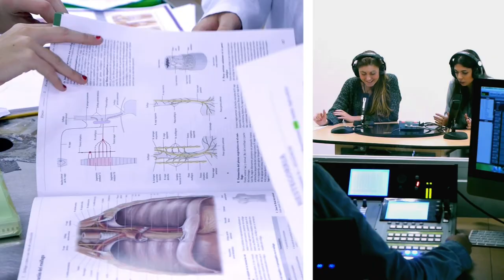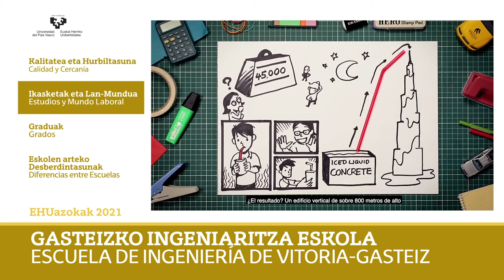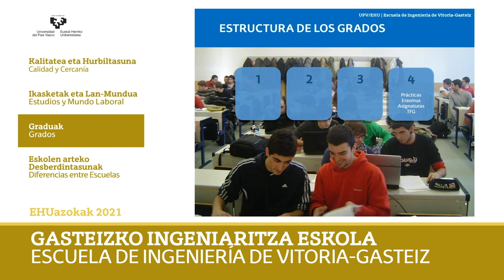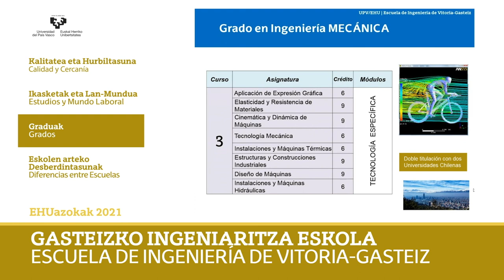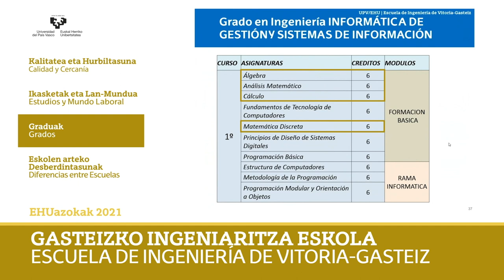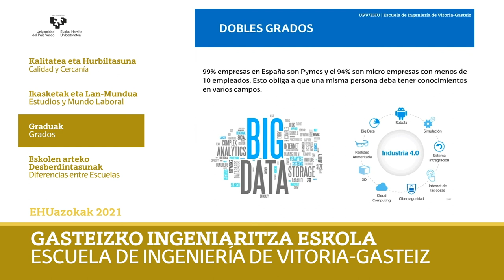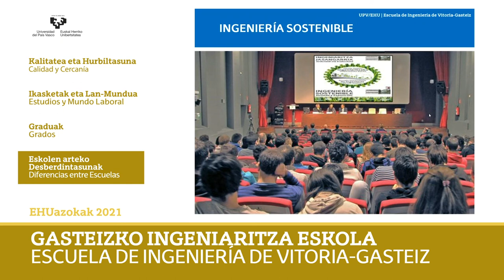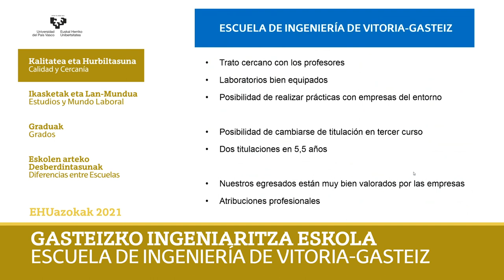EHUazoka: Escuela de Ingeniería de Vitoria-Gasteiz